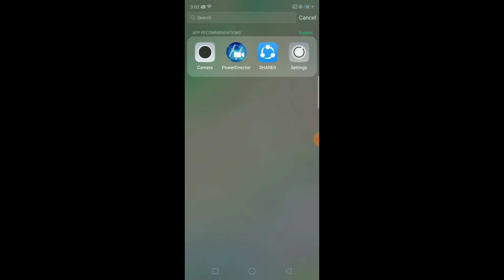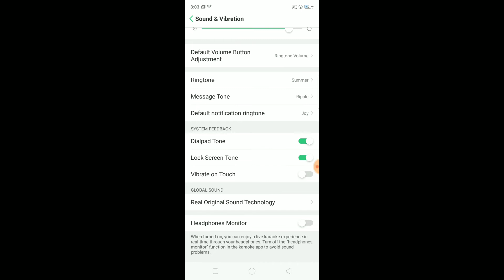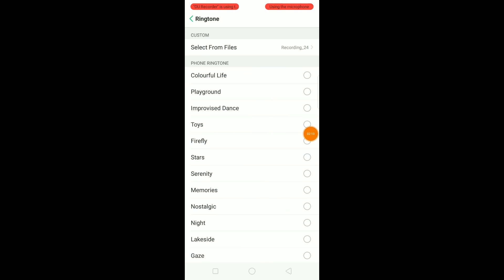How to change Ringtone in oppo Reno 3 pro, ringtone kaise change kare,